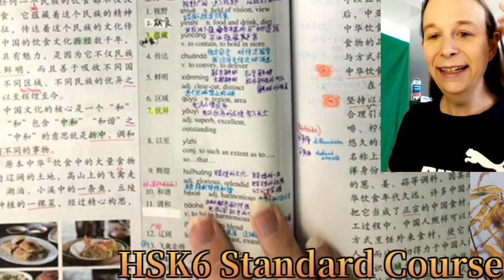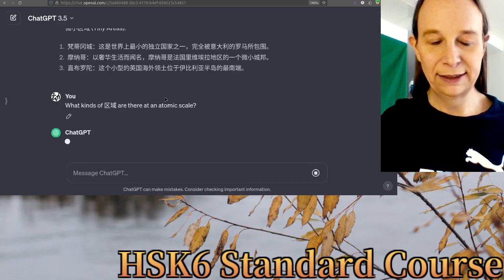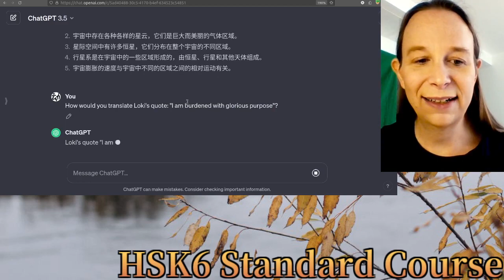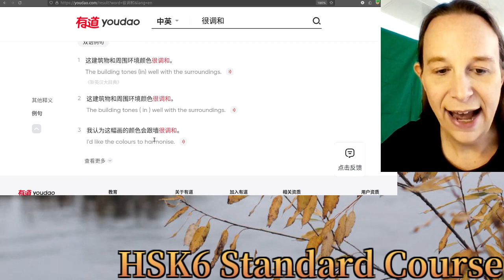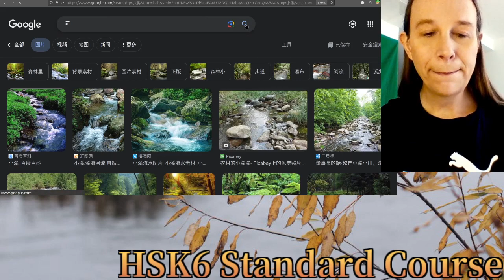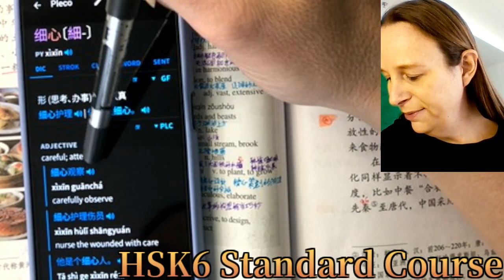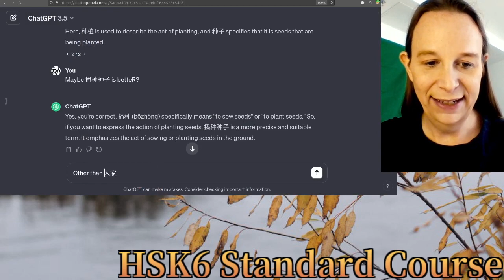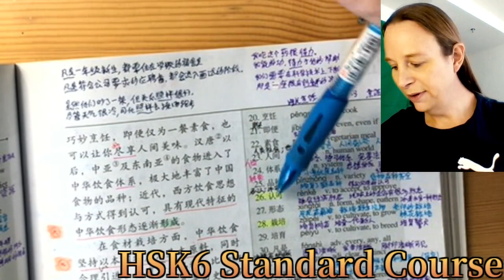HSK6 Standard Course (chapter 10 part 2)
Time to prepare for the HSK6.  Let's revise this textbook I studied years ago.